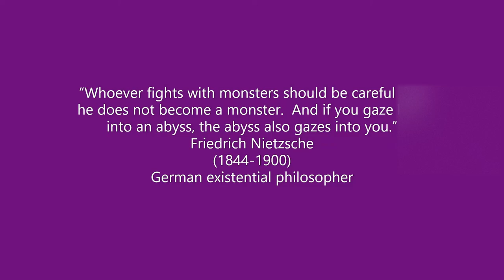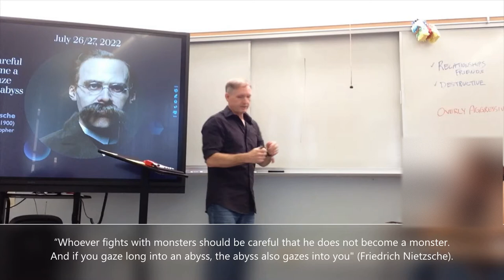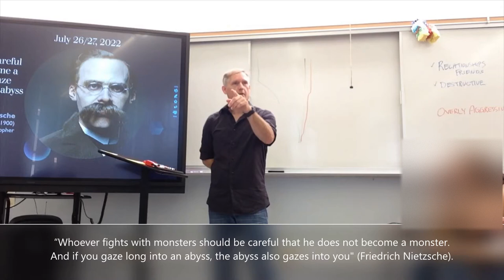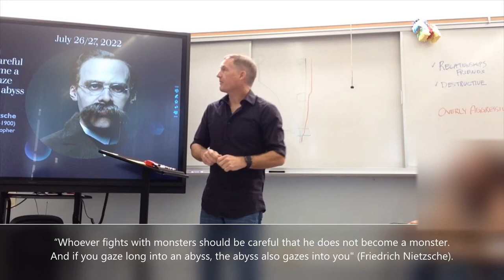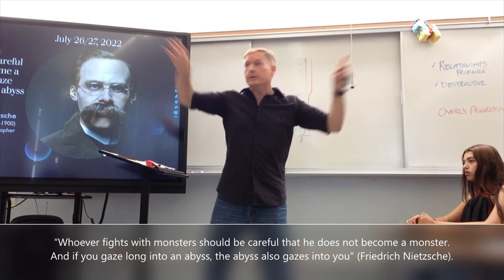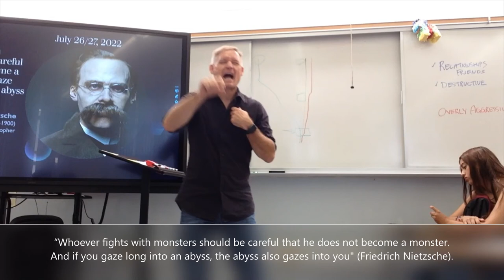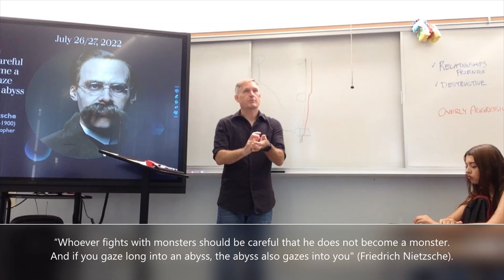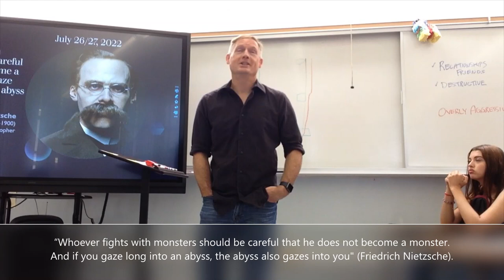Friedrich Nietzsche (July 27, 2022) [period 2]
“Whoever fights with monsters should be careful that he does not become a monster.  And if you gaze long into an abyss, the abyss also gazes into you.”
Friedrich Nietzsche
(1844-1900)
German existential philosopher